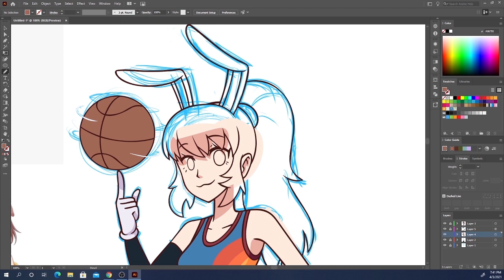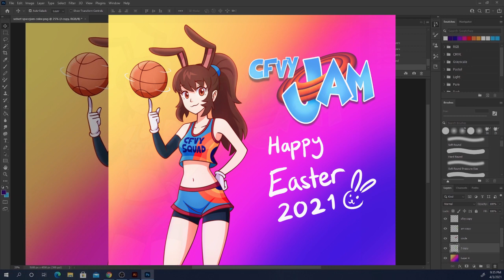CFVY JAM (RWBY QuickDraws 10)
Illustrating process of Velvet Scarlatina in the style of  "Space Jam"